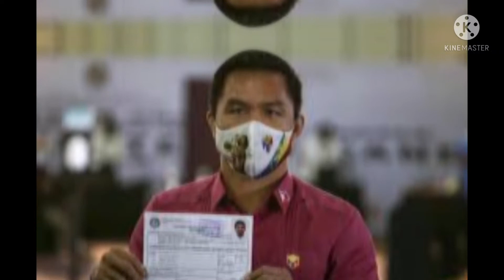TRENDING: MANNY PACQUIAO + CANELO ALVAREZ = JIMUEL PACQUIAO!? ABANGAN NATIN ANG RESULTA...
Reaction/Commentary. mannypacquiao caneloalvarez boxinglegends

This channel is made purposely in creating reaction videos, and/or making opinions about sports, politics, showbiz, travel, food, etc.

The objective is to share ideas and opinions to the general public to create an avenue for healthy discussions. Also, to bring happiness and relaxation to everyone and be relieved from stress of everyday living.

So, enjoy a happy, stress - free life even for a moment, and welcome to our new channel!

Together, let us make this channel alive.

Kindly support/subscribe to this channel, as this was created for cause i.e, to help the needy especially its own subscribers when the right time or when this channel comes to fruition the soonest time possible.

Peace and happiness be with you all!!!